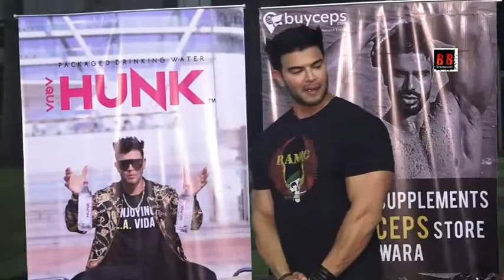Sahil Khan Present At Bodypower Cricket Club